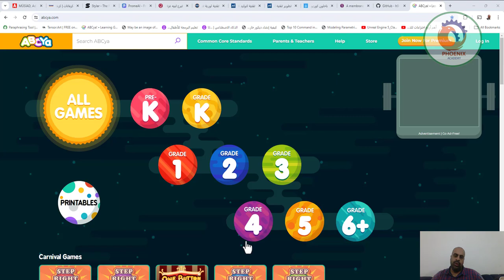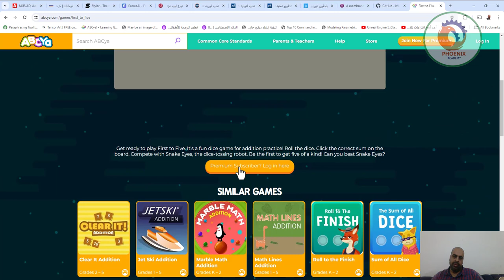abcya التعلم من خلال اللعب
❤️ روابط التواصل
✅ انستجرام